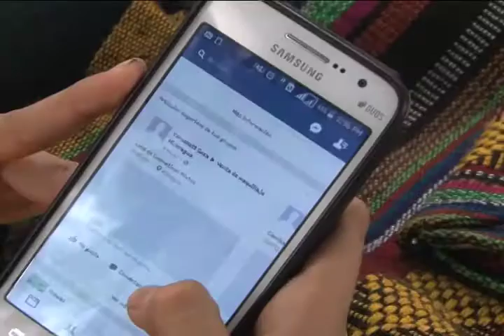EstaSemana con Carlos Fernando Chamorro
Este domingo en Canal 12: Carlos Fernando Chamorro analiza las noticias más importantes de la semana. Hablamos sobre infraestructura en Nicaragua, educación y tecnología.